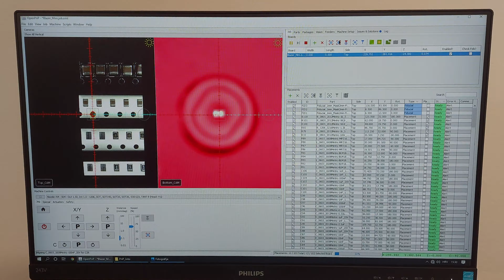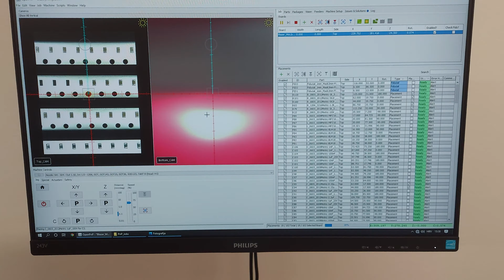OpenPnP, first PCBA 335 components, low speed.